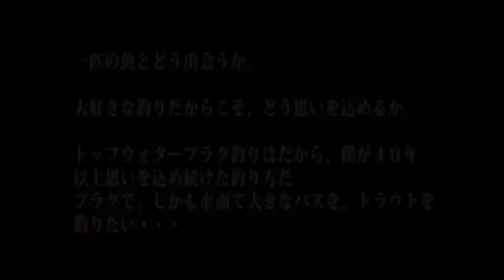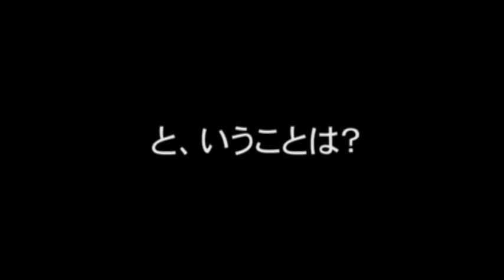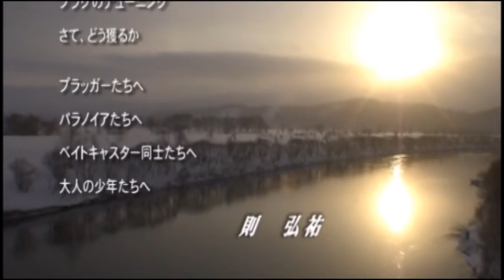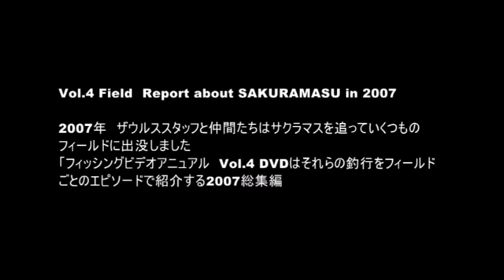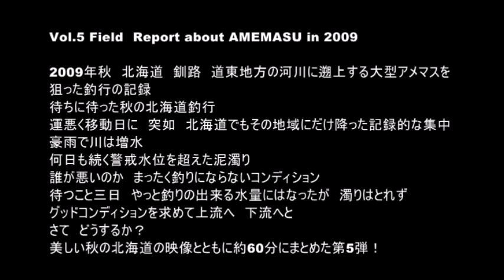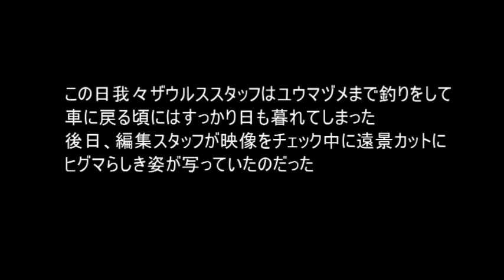ザウルス フィッシングビデオ アニュアル Vol.6 北海道 道東 SAURUS Field Report about RainbowTrout in 2011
予告編の後、本編が始まります。　道東の小規模河川